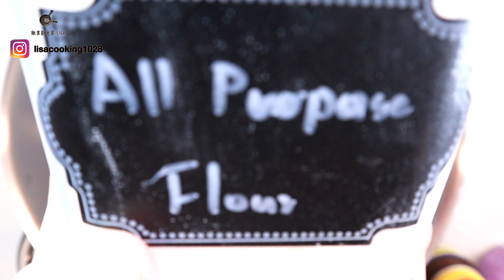鬆軟美味芋泥包食譜，手揉也可以呦～/ How to make Taro Buns?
📍芋泥包

✔️紫薯粉調色用，沒有也沒關係

料理食譜Instagram：＠lisacooking1028

材料：
中筋麵粉…300g
紫薯粉…10g
牛奶…165g
酵母…3g
糖…20g
油…10g
芋泥…240g

300g All-Purpose Flour
10g Purple Sweet Potato Powder
165g Milk
3g Yeast
20g Sugar
10g Oil
240g Taro Paste